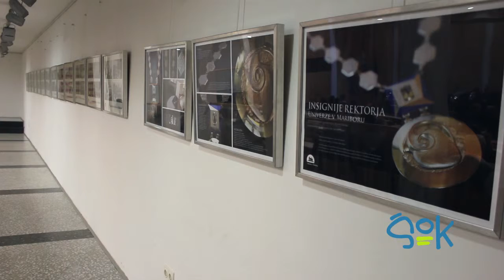ŠOK - Dan univerze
Univerza v Mariboru | 18. september 2012 | 11:00

18. septembra je Univerza v Mariboru praznovala. Praznovala je svoj obstoj in želje po še dolgoletnem ustvarjanju in raziskovanju s študenti. O željah Univerze v Mariboru smo se pogovarjali z rektorjem Univerze v Mariboru Danijelom Reboljo.